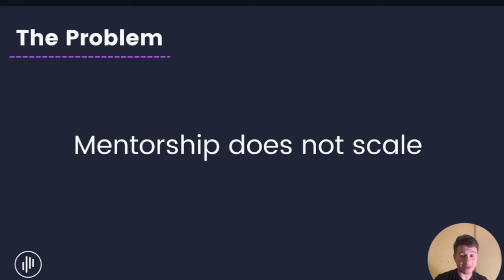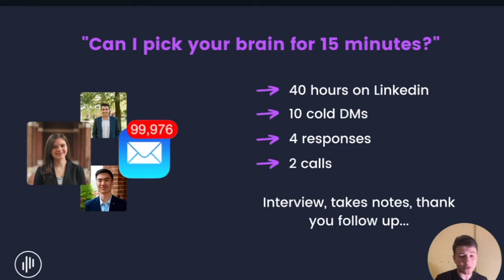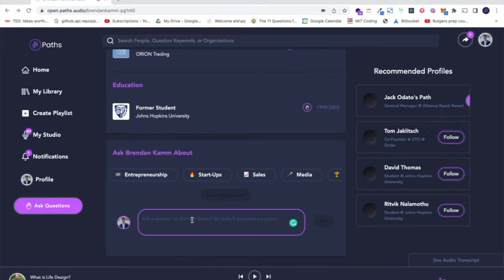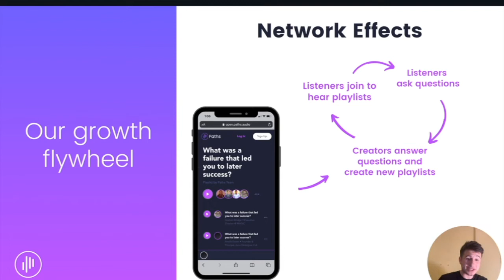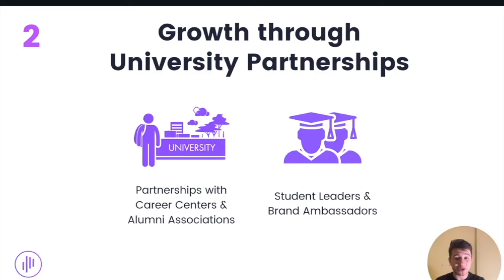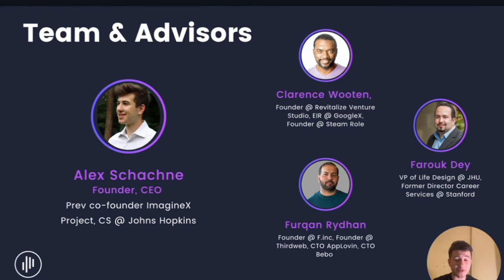Paths: Fuel spring '22 demo day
A new social network that uses audio to share career stories, advice and mentorship.